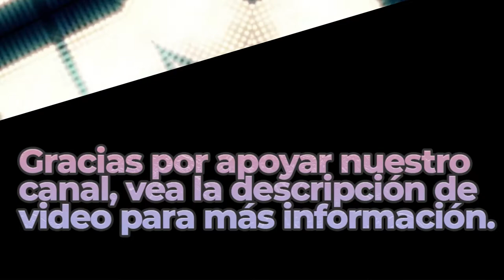Tis the Season | Royalty Free Music | Classical Genre